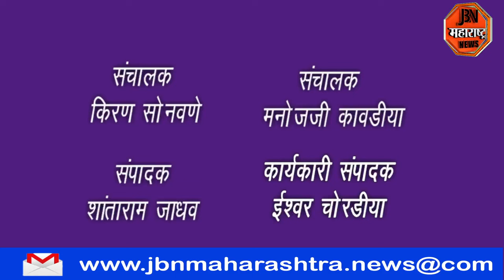सामाजिककार्यकर्ते प्रफुल्ल लोढा शिवसृष्टी आणि भीमसृष्टी स्मारकांच्या अनावरणा संदर्भात पत्रकार परिषद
सामाजिक कार्यकर्ते प्रफुल्ल लोढा शिवसृष्टी आणि भीमसृष्टी स्मारकांच्या अनावरणा संदर्भात पत्रकार परिषद